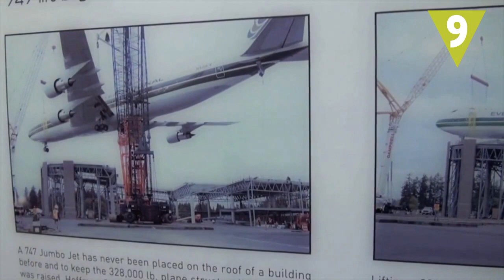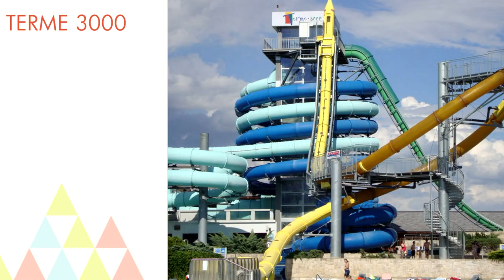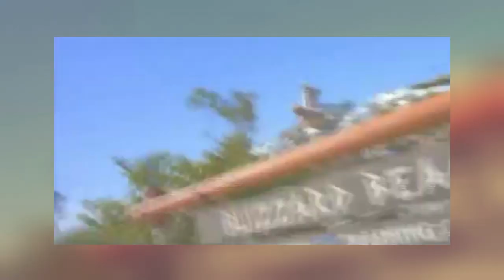Las atracciones más alucinantes de parques acuáticos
Una lista para quienes no tienen miedo a las alturas. Las 10 atracciones más increíbles y extremas de parques acuáticos del mundo.